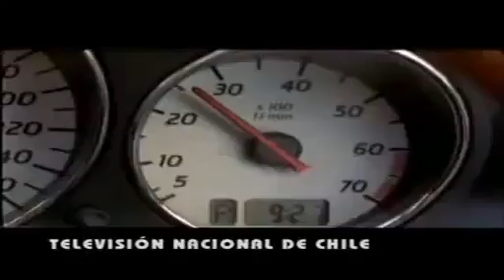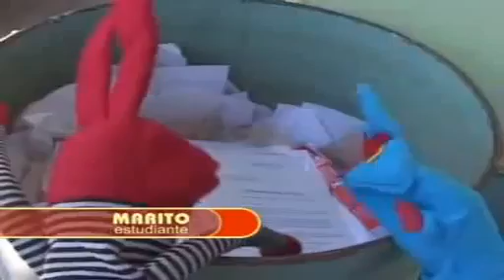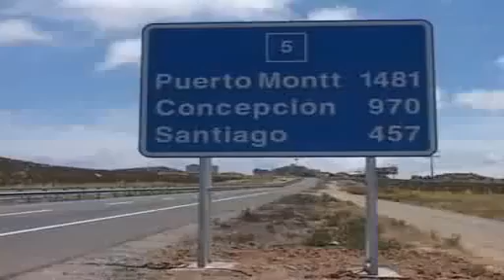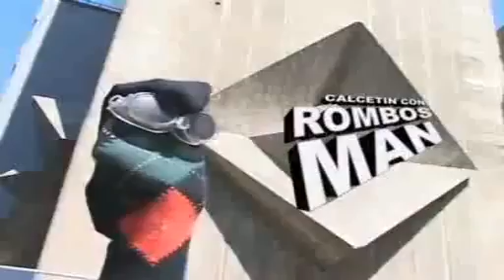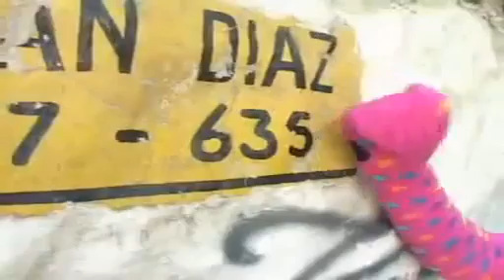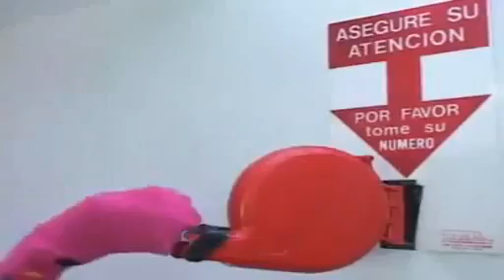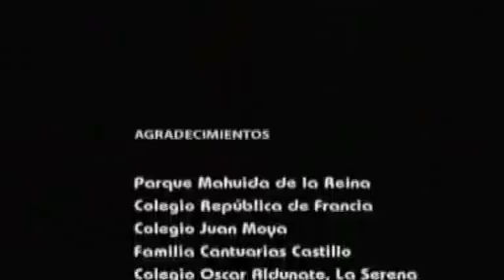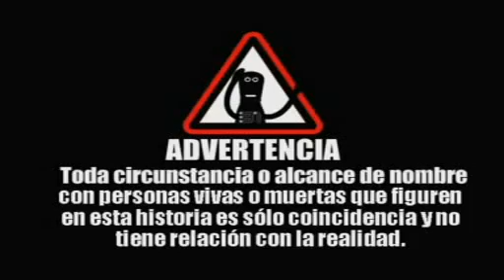31 Minutos 1x02 El Arbol Furioso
disrutenlo